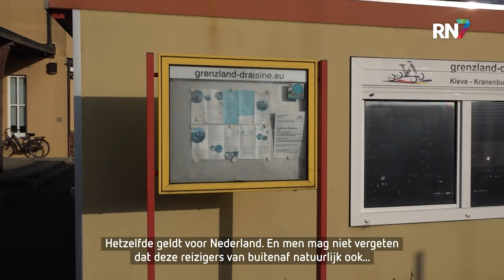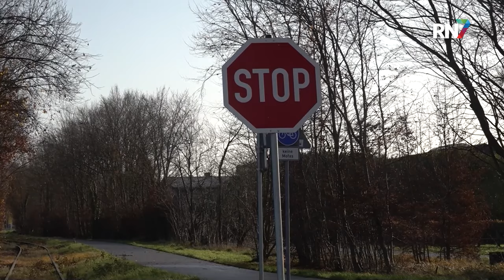Gaat draisine verdwijnen door trein tussen Nijmegen en Duitsland? || RN7 REGIONIEUWS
De laatste trein tussen Nijmegen en Kleef reed in 1991, maar er wordt regelmatig gediscussieerd over de terugkeer van deze verbinding. Onlangs is er onderzoek gedaan naar de haalbaarheid van dit project. Maar de terugkeer van de ov-verbinding zou het einde van de draisine betekenen. Bij deze toeristische attractie kan je op een fietstrein over het oude spoor fietsen.